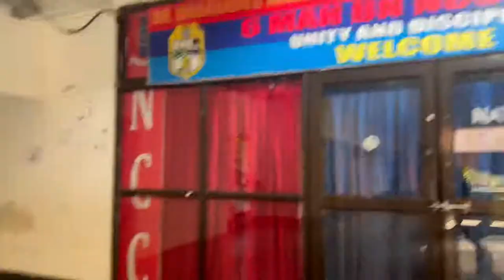DBATU | Dr. Babasaheb Ambedkar Technological University Lonere | Gov Engineering college Raigad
Dr. Babasaheb Ambedkar Technological University is a unitary, Maharashtra state Technological University in Lonere, Maharashtra, India. It is named after Babasaheb Ambedkar, a prominent Indian jurist, economist, politician and social reformer.

For any queries and promotions, please contact on below mail.

▫️Dr Babasaheb Ambedkar Technological University,lonere
▫️DBATU lonere
▫️Government colleges
▫️Government colleges of engineering in raigad
▫️Government engineering college in Konkani
▫️best engineering college
▫️engineering